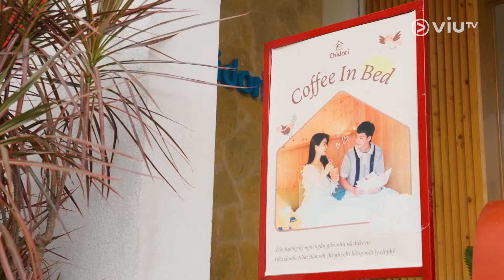「S」級特別企劃之育成穿越體驗日😂 《高質旅行包膠》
【「S」級特別企劃之育成穿越體驗日😂 今晚11:00《高質旅行包膠》】

歡迎參加越南限定「Shirley 男友體驗祭」💕
不過點解得Thor 而唔係其他仔仔❓😌
仲會贈送S級路邊生果加速腸道育成💩
再贈送SS級洞穴穿越煉成🛶⛰️
想知呢兩條友搞乜膠，今晚11點睇啦！

《高質旅行包膠》｜星期一至五晚11:00